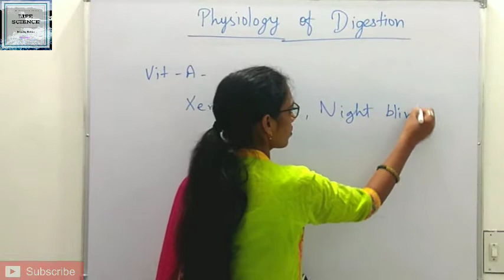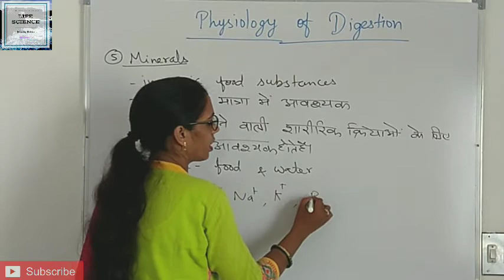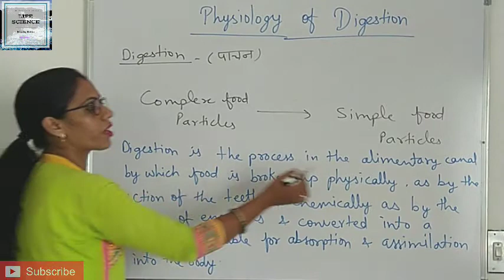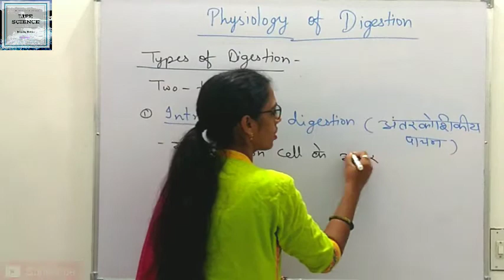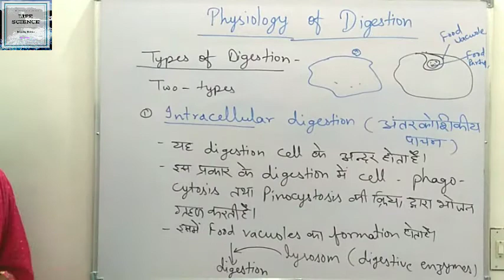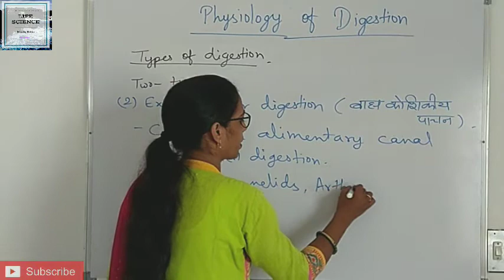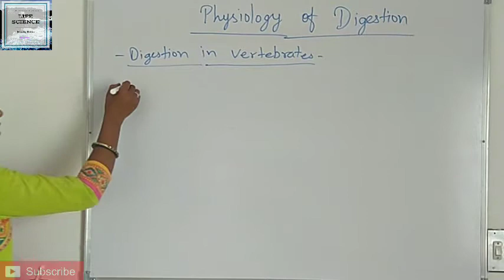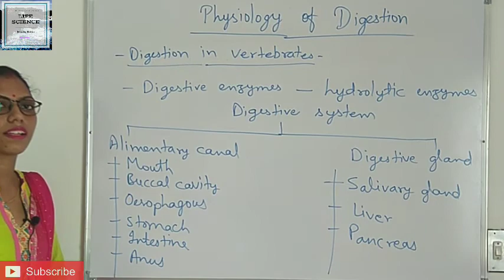Physiology of Digestion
This video related to inorganic food components this video also includes definition of digestion and types of digestion

ye video 11, 12, NEET, B.Sc. 2nd year, B.Sc. B.Ed. 2nd year students k liye aur RPSC ke through conduct karwayi jane wali exams jaise ki college lecturer exam, ACF exam, 1st aur 2nd grade exam etc. ke liye useful h